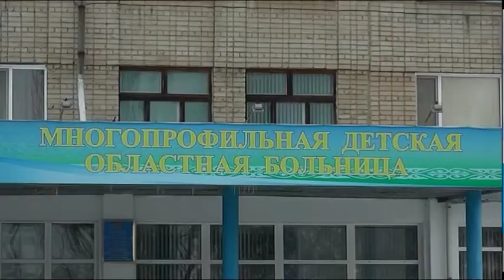Петропавлда отбасы мүшелері коронавирус жұқтырды деген күдікпен ауруханаға жатқызылды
Тай елінен оралған отбасы жергілікті дәрігерлерді аяғынан тік тұрғызды. Петропавлдық ерлі-зайыпты 2 баласымен бірге 2 апталық демалысын шетелде өткізіп қайтқан. Тынығу үшін Қытайға жақын орналасқан және қазіргі уақытта коронавирусқа 35 адам шалдыққан / Тайландты таңдаған. Ақпанның 11-і елге оралысымен 5 күннен соң / өздерінің температуралары көтеріледі.